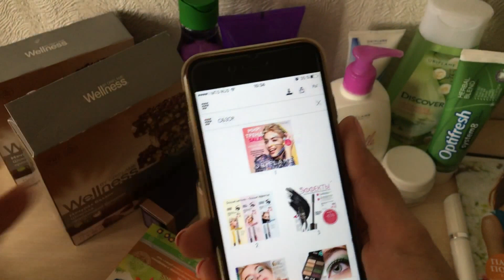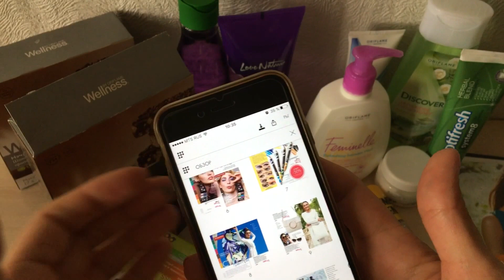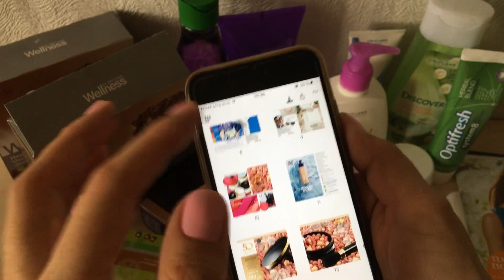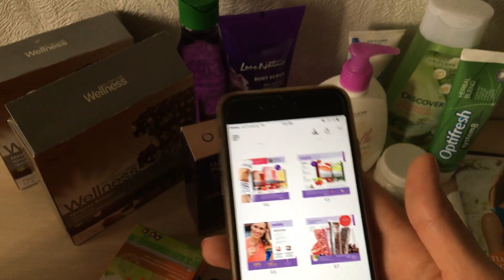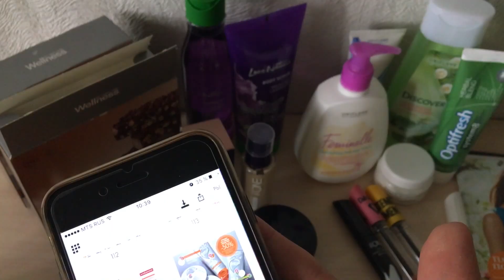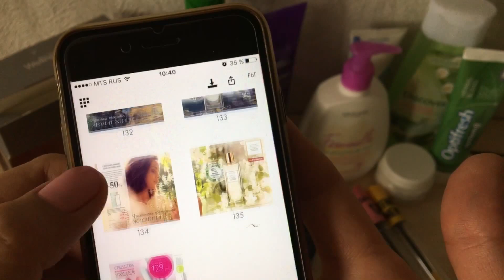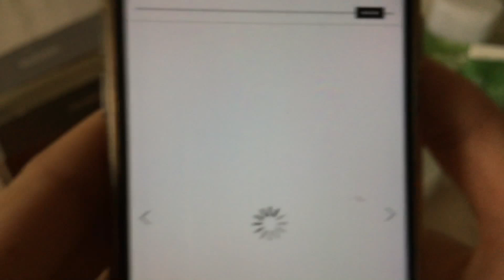Заказ орифлэйм май 2017 (кат№6)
Всегда Очень жду ваши комментарии ;)

Хотите в нашу команду? Только через... ЛС ;)